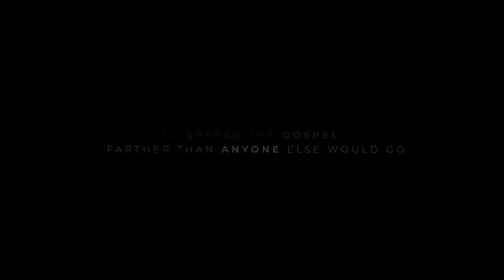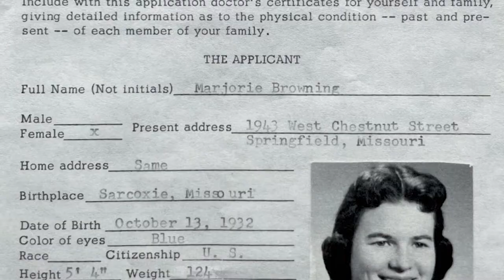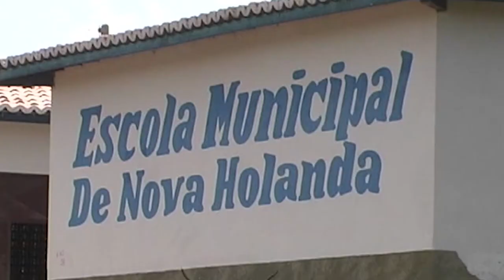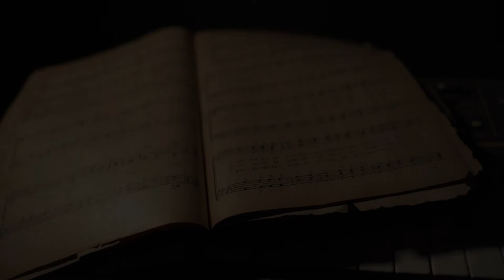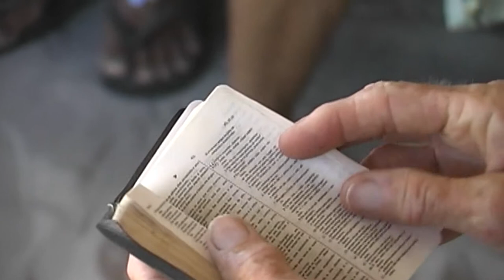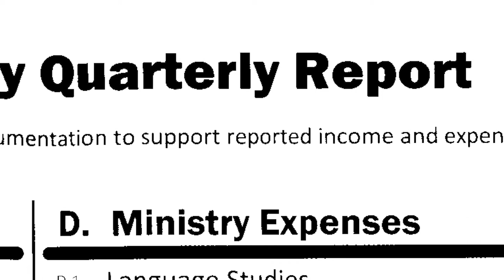Marjorie Browning Documentary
Go to Project938.world for more information or to download this video.